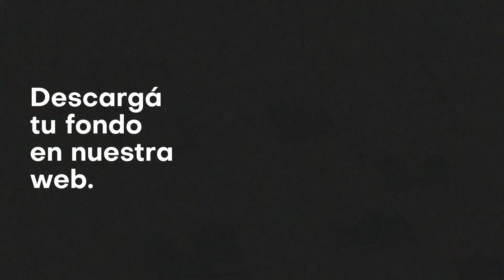El Problema de Fondo - Greenpeace - Hoy